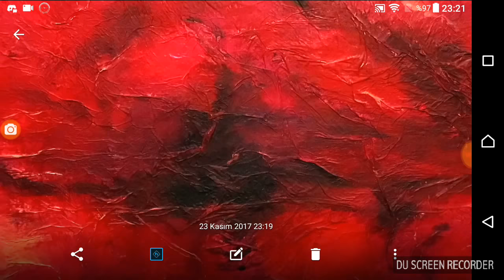Serkan Koç - Acrylic Abstract Painting - Texture and Hot Colors